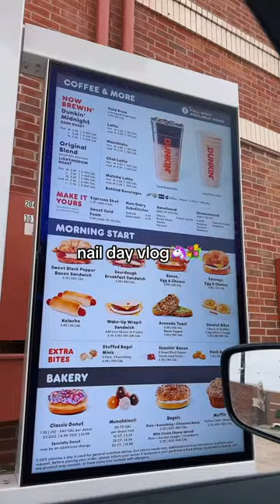Nail day vlog